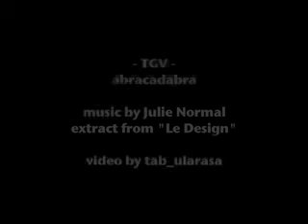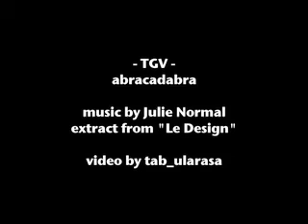TGV - abracadabra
- TGV -
abracadabra

extract from "Le Design"

video by tab_ularasa